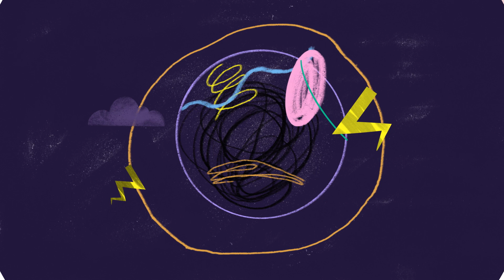Good Energy I Inclusion is Innovation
Mekonnen Kassa first learned about mechanical engineering from a cab fare. Now, as a leader, mentor, and advocate, he’s helping the next generation of Black innovators find their way. Discover his story, brought to life by illustrator Phoenix Owens.